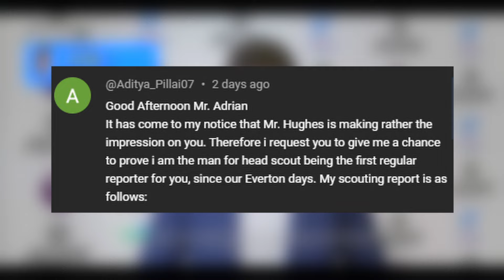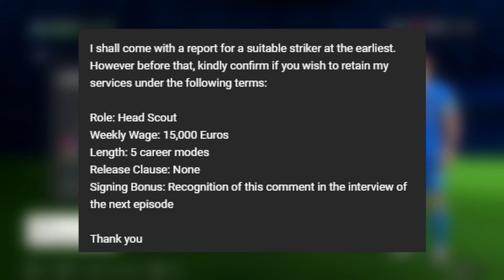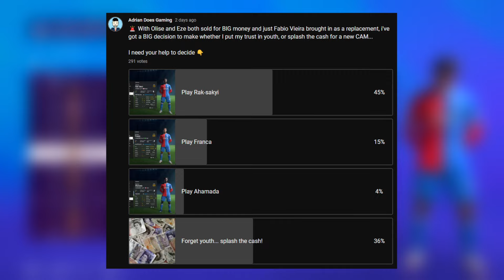Have Crystal Palace signed a potentially world class striker Ep2 EA FC 24 career mode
Welcome to my first ever Crystal Palace EA FC 24 career mode, episode 2 series 1 video!

In episode 1, i’ll take you on a journey through my management of one of the most up and coming teams in the Premier League this season. The goal is to build a championship-winning team, but with big teams after our 2 best players in Eze and Olise, and the fans demanding attacking football, it's going to be a BIG task to bring glory to Selhurst Park!

Join me as I make strategic player transfers, select my squad, and navigate my way through the first few matches of the season. I’ll be sharing my thought process, analysing game data, and taking you behind the scenes of what it takes to manage a top-tier football team.

Throughout the video, you'll see some incredible gameplay footage of the team in action. I’ll be showcasing the best goals, stunning saves, and thrilling moments from my matches against some of the toughest opponents in the league.

If you're a fan of football, sports management, or Ipswich Town, this is a video you won't want to miss!